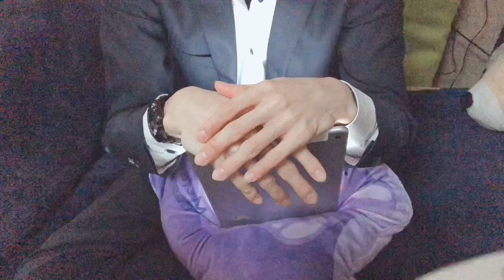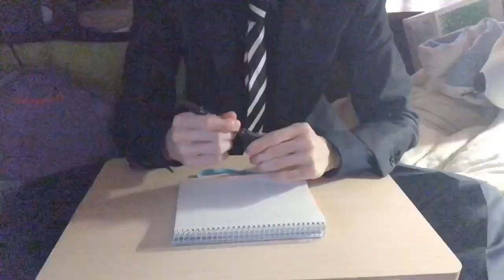【息抜き】質問箱にきた質問に答える #3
サムネを変えてみました

コメントが1番嬉しいです